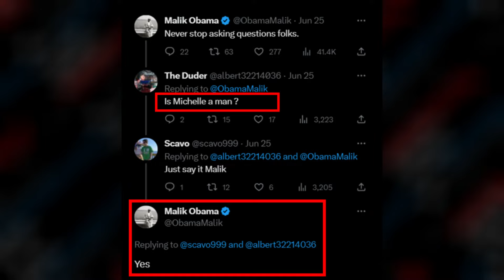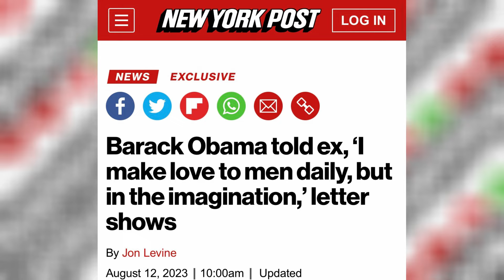Barry Dismisses His Birth Certificate